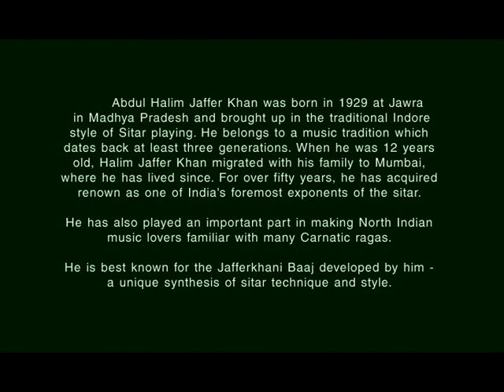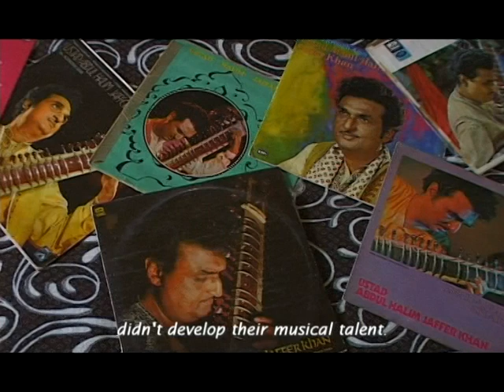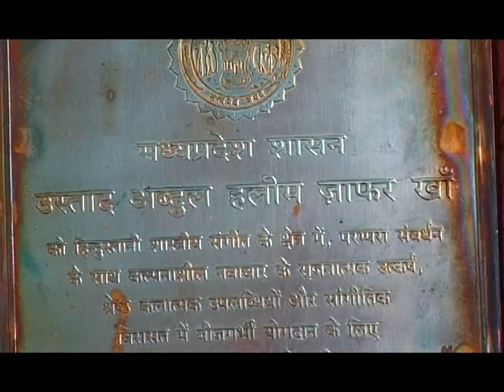Ustad Abdul Halim Jaffer Khan - a film by Nagnath Mankeshwar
A small biographical film based on the Sitar maestro Ustad Abdul Halim Jaffer Khan. Together with the other two giants of Sitar, Pandit Ravi Shankar and Ustad Vilayat Khan, he blazed the Indian Classical instrumental music circuit for over four decades.

Ustadji is a very well read man and has great insights to offer on music and religion, two of his pet subjects. With his dazzling artistry and a great sense of humour, Ustad Abdul Halim Jaffer Khan is an unforgettable musician. A true representation of the Indian spirit.

Written, Edited, Photographed and Directed by Nagnath Mankeshwar.

Raga Zila Kafi
Raga Kedar - Jugalbandi
Raga Madhyami
Gat (Sitar)@
All above Music courtesy : Saregama